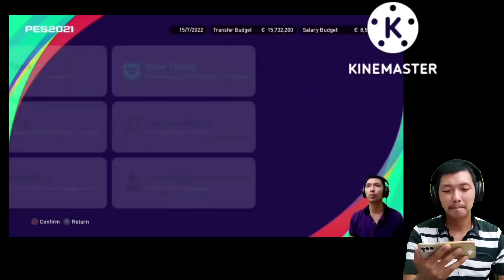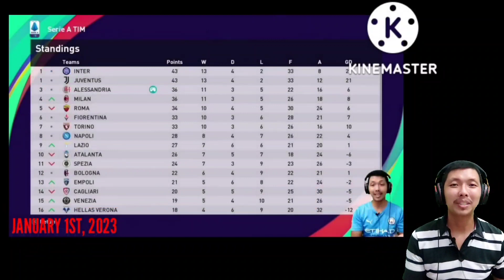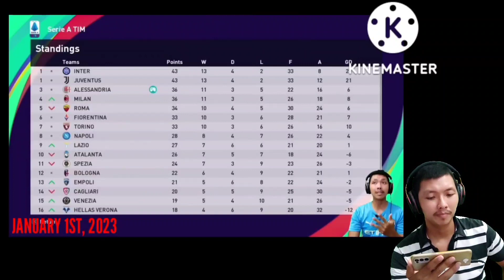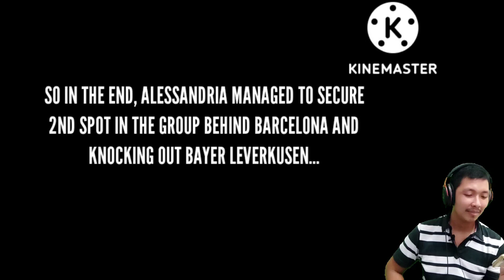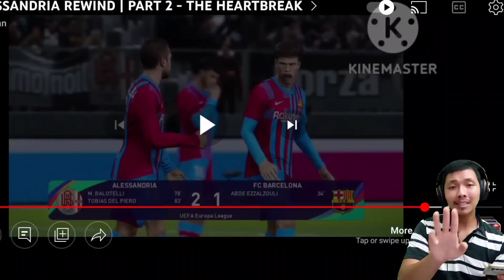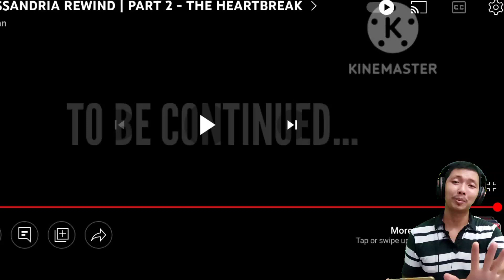Reaction Alessandria rewind PART 2. Ryu Go Gaming feat RFC.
Alessandria rewind PART 2 sudah jadi.. dan pastinya Special thanks buat RFC/Rafael.. sang kreator video ini.. keren videonya.. dan aku akan kembali membuat reaksi di video ini.. yuk langsung tonton video nya ya..

Jadwal Upload
- FIFA 23 New Series: senin - minggu, jam 19:00/20:00 WIB
- Random content (create player/tutorial/game lain): senin - minggu, jam 16:00/17:00 WIB (tidak selalu upload)